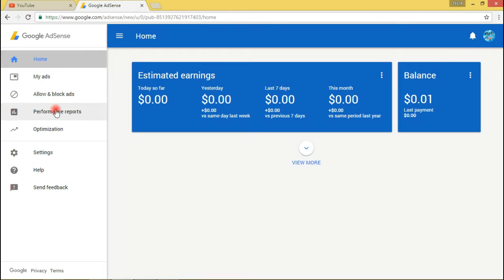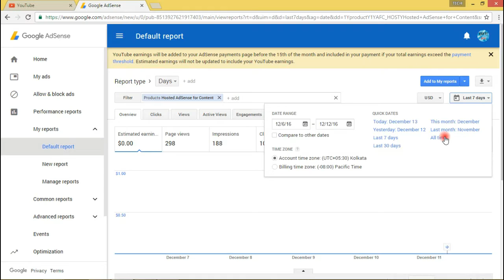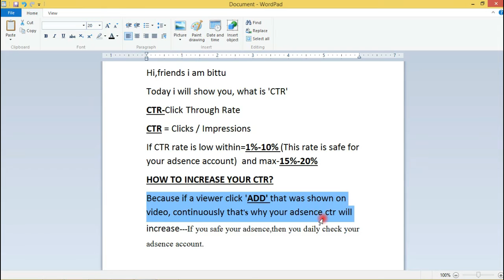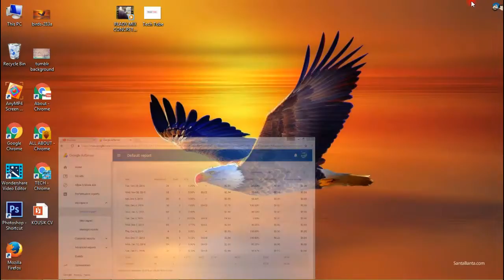How to view CTR?What % Of CTR That is safe for your adsense account?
Click-through rate (CTR) is the ratio of users who click on a specific link to the number of total users who view a page, email, or advertisement.
हो डब्ल्यू डब्ल्यू और होड़ सीटीआर

هو W ونافس W نسبة النقر إلى الظهور

Tech Tube provides basic and advanced level computer, internet, technology related education for free and world top related videos,  you can massege my email for any tech related problem, contact form, or ask question on discussion page, I and Our team response quickly  & you  sharing your knowledge or experience on discussion page..PLEASE SUBSCRIBE MY CHANNEL FOR SUPPORT ME